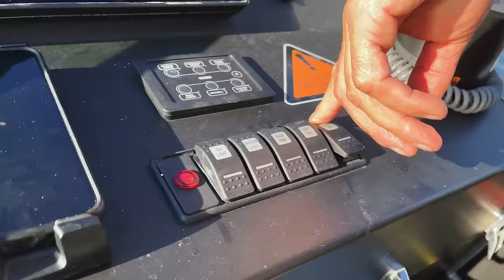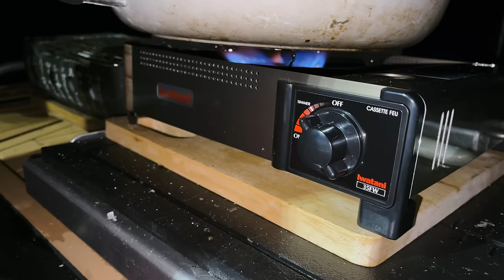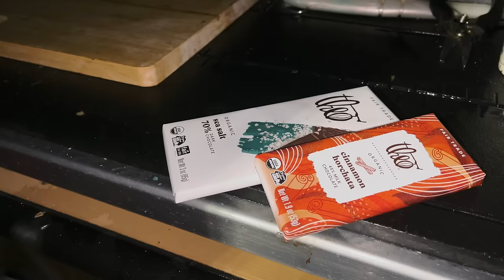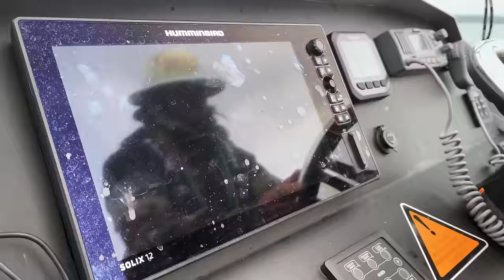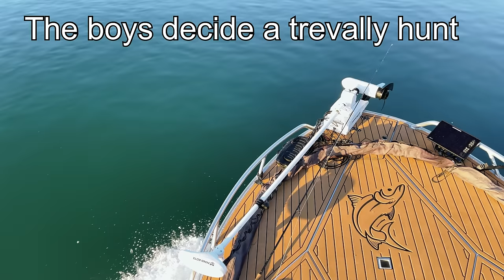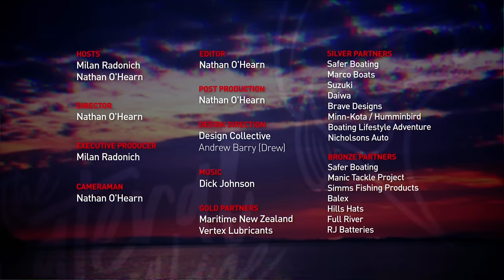2 Nights Camping and Fishing in our favourite beautiful harbour.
fishing camping cooking After making the most of the spring run of king Fish and catching more then their fair share of big King Fish. The boys have confined them selfs to there favourite harbour for a couple of nights camping and fishing on the boat. Nato is keen to film some beautiful time lapses after not being able to on the recent off shore missions. Milan has a chilli bin full of amazing treats and a couple new toys for cooking said treats. The dream is to catch some Trevally and have fresh sashimi on the boat as a starter to NATO’s venison croak pot meal and The boys are not disappointed.